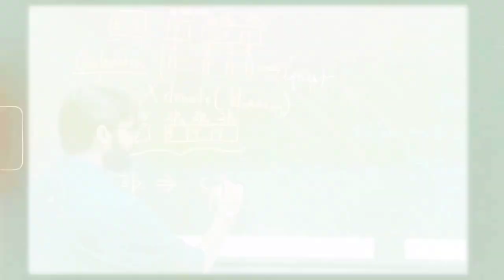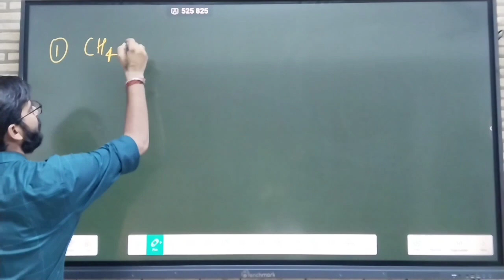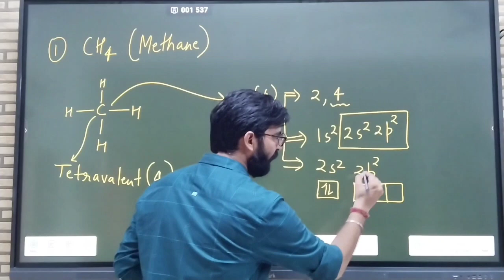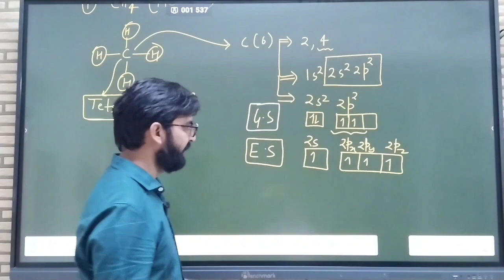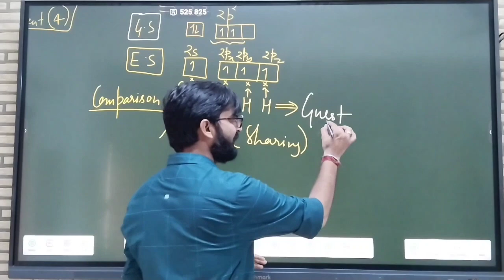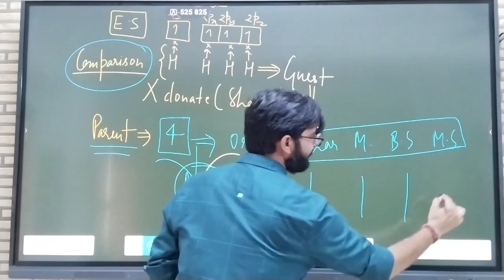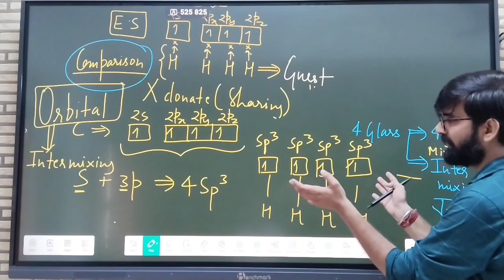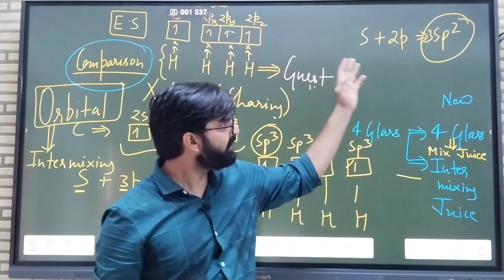WHY HYBRIDISATION? | CHEMICAL BONDING | INORGANIC CHEMISTRY | HYBRID ORBITALS | GUEST | CARBON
1. Need of hybridisation
2. Methane

|| First Order Classes ||

Ignite Your Passion for Chemistry!

∆ Welcome to First Order Classes, your ultimate destination for mastering the fascinating world of chemistry! we offer engaging and comprehensive video lessons designed to empower students of all levels with a solid foundation in chemistry.

Whether you're a high school student preparing for exams, a college student seeking to deepen your understanding, or simply an enthusiast eager to unravel the mysteries of chemical reactions, our channel is your go-to resource.

Join us on a captivating journey as we break down complex concepts into easily digestible explanations, using real-life examples and visually appealing illustrations.

 From the fundamentals of atomic structure to the intricacies of organic chemistry, our videos provide clear explanations, step-by-step problem-solving techniques, and helpful tips to ensure your success.

At First Order Classes, we believe in making learning enjoyable. Our interactive approach keeps you actively engaged, with quizzes, demonstrations, and hands-on experiments that bring chemistry to life.

We also provide practice questions to enhance your learning experience.

Whether you're looking for exam preparation, homework help, or a deeper understanding of chemistry, First Order Classes is your trusted partner on your educational journey.

Ignite your passion for chemistry and unlock the wonders of the molecular world with First Order Classes. Let's embark on this exciting adventure together!

We value your feedback and are committed to helping you succeed in your chemistry studies.